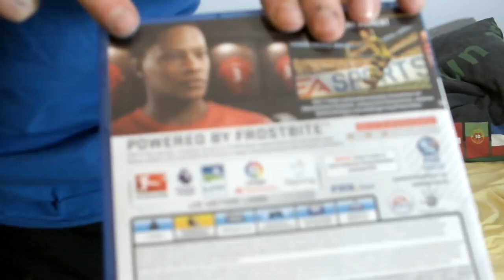Fifa17 (PS4) erste Erfahrungen - LiHa2004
LiHa2004 berichtet über seine erste Erfahrungen mit Fifa17 auf der PS4 slim...

Mit „LiHa2004 Kids“ hast du den ultimativen Kanal rund um das Thema Fußball gefunden. Hier findest Du alles, was Dich zum Thema interessiert: Fussballtricks, Unboxing von Fußballschuhen und Ausrüstung. Berichterstattung über die Bundesliga und Championsleague sowie Interviews mit Leuten aus dem Fußballbusiness.